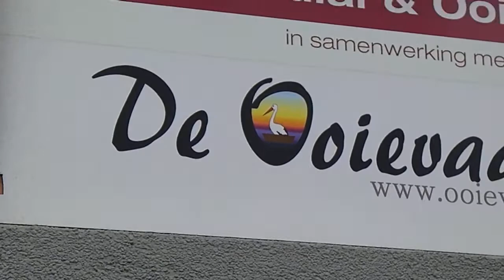Ooievaarstegel ontdekt ...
Raheela en Hans Peter van Citymondial.nl wisten niet dat er een kleurrijk ooievaartegeltje op hun gevel zat en kwamen daar pas achter toen Roel en ik van Opuh Koffie hen er opmerkzaam op maakten.  hagazine.wordpress.com